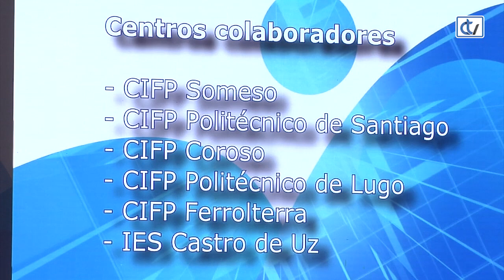Atrévete a ter unha idea!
Creatividade e iniciativa. Iso foi o que demostrou o alumnado galego de Primaria e Secundaria participante no concurso “Atrévete a ter unha idea”, enmarcado no Plan de Emprendemento do Sistema educativo de Galicia, Eduemprende. Os pequenos presentaron propostas do máis curioso.

A Cidade da Cultura acolleu os premios que recibieron 43 deses estudantes polos seus proxectos. A iniciativa, ademais deste traballo final, permíte os alumnos achegarse a emprendedores e a coñecer o tecido empresarial da súa área.